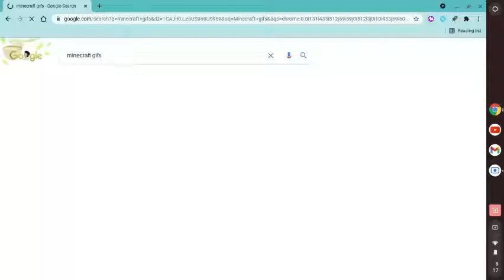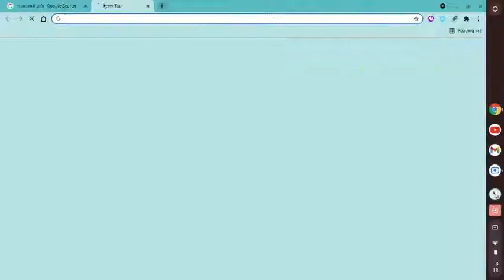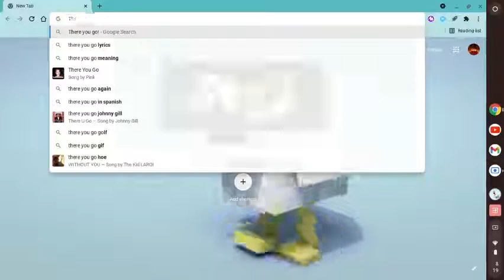How to put a GIF as your google background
Hey guys!  I am posting this video to help you figure out how your friends or other YouTubers get them as their google tab background!